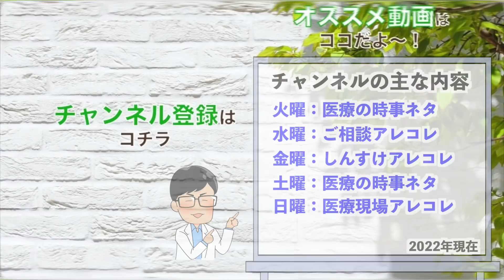【納得！】”コロナ禍の縮図”のような裁判でしたね・・振り返って大きく２点取り上げました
この２つは考えていかないといけませんね・・・。

❶野中しんすけVoicy『明日の健康"コレ"に決めた』No.1

【毎週火・水・金・土・日 20:00〜配信中】
火曜日：医療や医学の時事ネタ
水曜日：のなカフェ（お惣菜編）
金曜日：しんすけのアレコレ
土曜日：医療や医学の時事ネタ
日曜日：のなカフェ（お菓子編）

良く見られている動画
【終わらせません！】コロナ禍が終わろうとしている事はいい事、しかし絶対に終わらせてはいけない事が山ほどある。絶対に終わらせない！

【恐ろしい！】同調圧力（圧力）の現場を経験し感じたこと・・これが同調圧力の１例なんだなという恐怖を覚えました。

【感謝感謝感謝】とにかく皆さんへ感謝を伝えたいという思いの動画です・・コロナ感染の間、みなさんからのコメント本当にありがとうございます。

【ついに】明確になりました。それぞれの時期で”なぜ”を追求してきましたが。今はコレですね。

おすすめ関連動画
看護師まろの日常さん：1,000万の奨学金を借りてでも看護師になりたかった理由。

ダニエル社長の週刊ニュースさん：【ワク強要の闇】職場の違法対処の実態｜プロの社労士が暴く

愛国女子見習いチャンネルさん：井上先生独占！本編はリンクから　楽屋にお邪魔してきました！　歴史を知らないと歴史に反逆される！

しんすけプロフィール